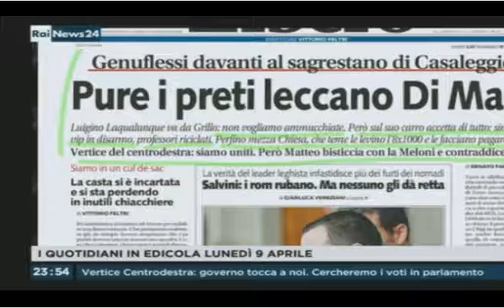RaiNews 24 - 09 Aprile 2018 - Reddito di Cittadinanza